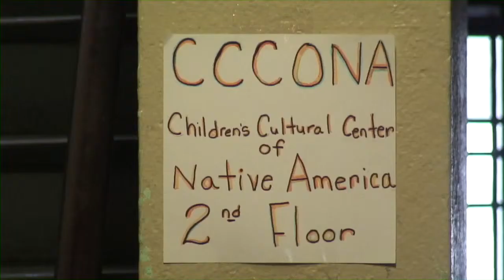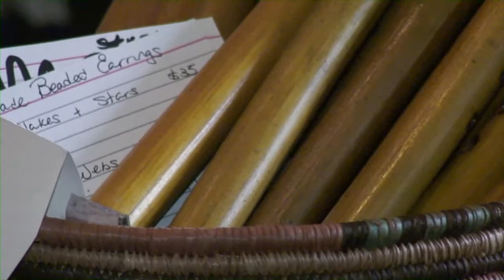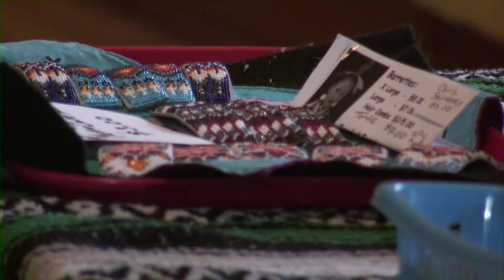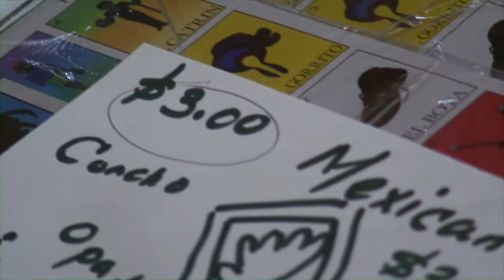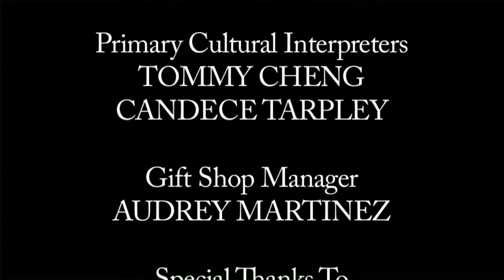CCCONA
Short Documentary highlighting the Children's Cultural Center of Native America.